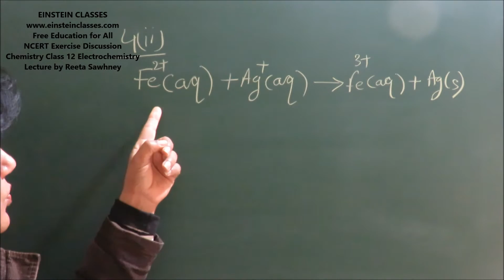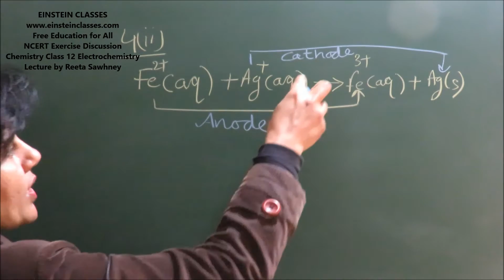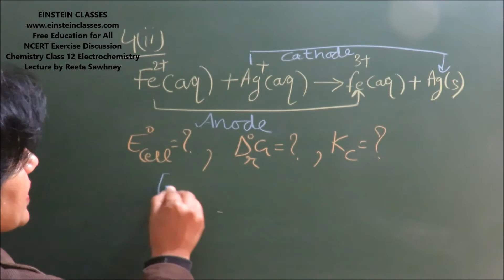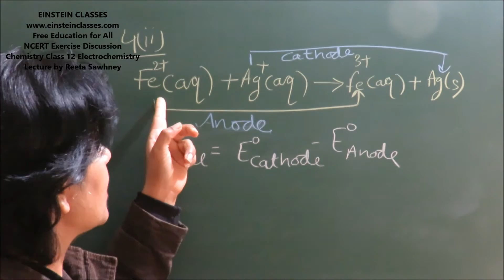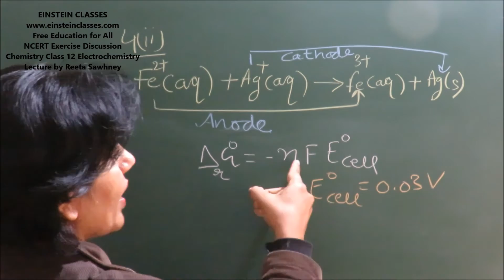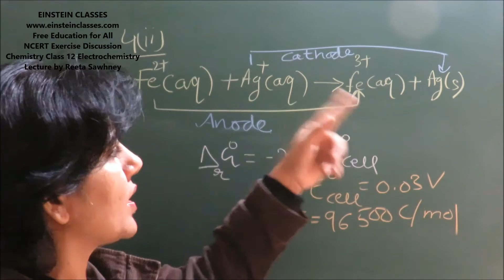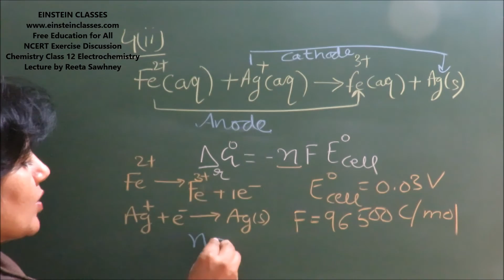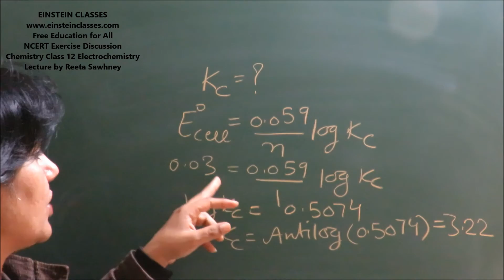NCERT CHEMISTRY SOLUTION (Class 12) Chapter Electrochemistry Q4(2) by NITian